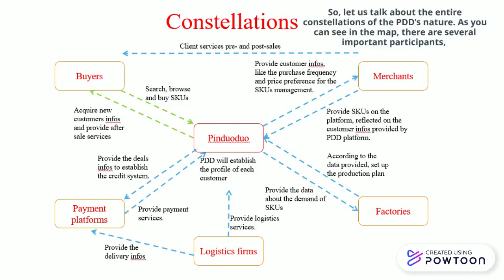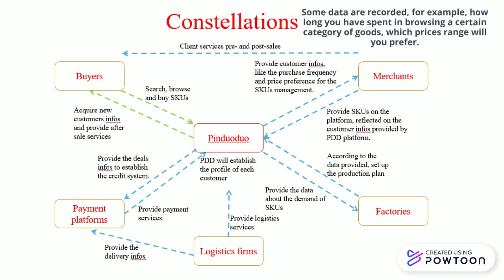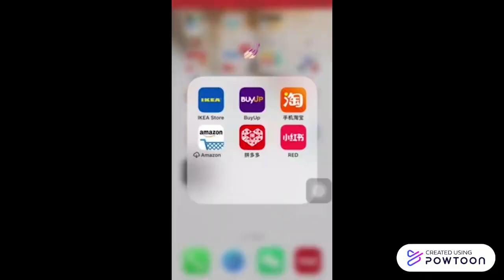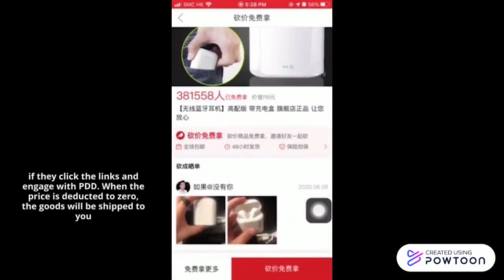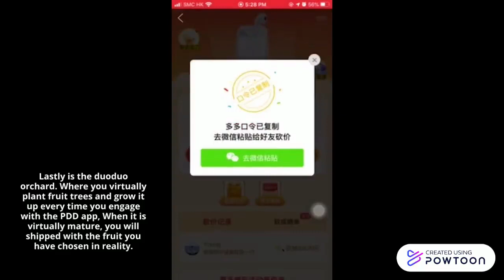PDD video (Data value chains and constellations)